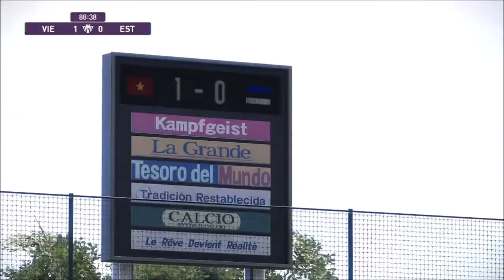Vietnam v Estonia | PES International Friendly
International friendly between India and Indonesia.